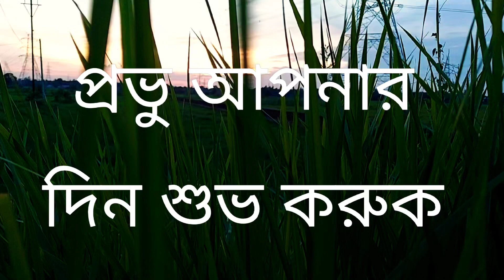প্রভু আপনার দিন শুভ করুক // God will make your day a great one // first try with YouTube create